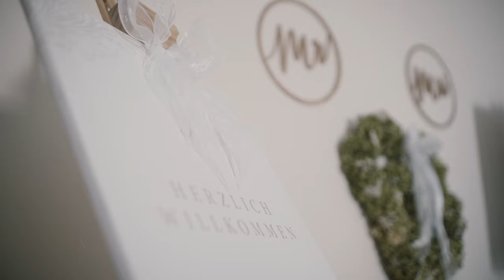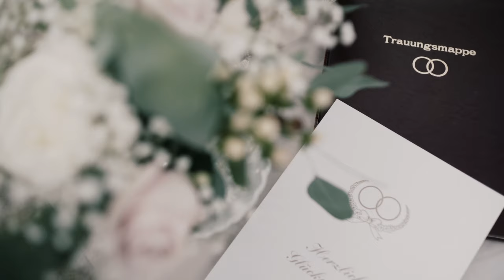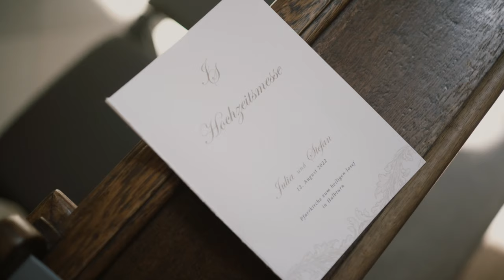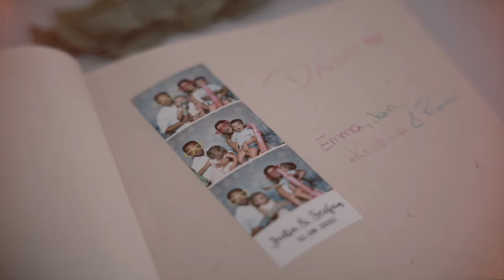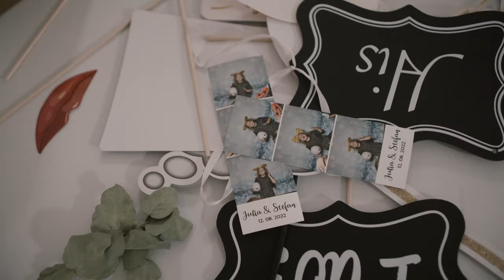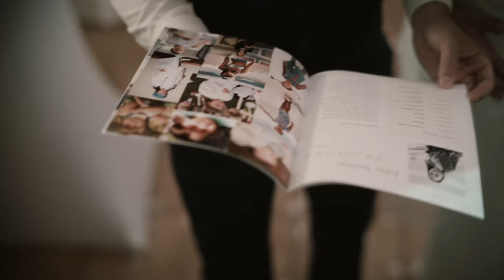JULIA + STEFAN - hochzeit film - Schloss Halbturn - hochzeitsvideografen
event and wedding videographer - hochzeitsvideograf - hochzeit videograf - destination wedding cinematography

hochzeit teaser - Schloss Halbturn - hochzeitsvideografen